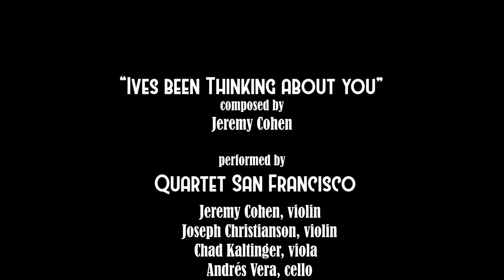Quartet San Francisco — Ives Been Thinking About You (composed by Jeremy Cohen)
For our 55th music video project, we present Quartet San Francisco's nostalgic homage to the city by the Bay. Jeremy Cohen's "Ives Been Thinking About You" is a Barbary Coast bluegrass blowout with strains of familiar folk melodies which still continue to echo through the city today. Inspired by Charles Ives' American Symphony, this piece connects contemporary times with the people's music of days long gone but not forgotten.

With Jeremy Cohen, violin; Joseph Christianson, violin; Chad Kaltinger, viola; and Andrés Vera, cello. Maddy Delore, director and video editing; Michael Hatfield, audio editing; Brendan West, videography. Produced by Music In Place.